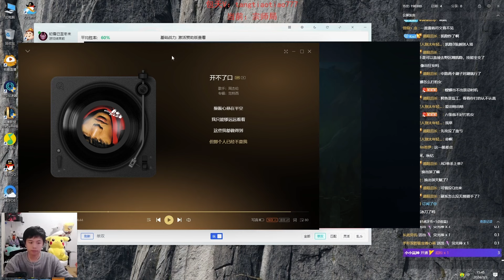Rank 1 Kha'zix : CRUSSHING Master Elo - Engsub